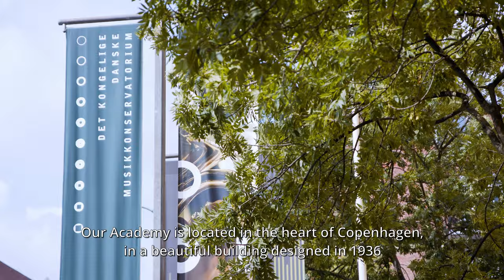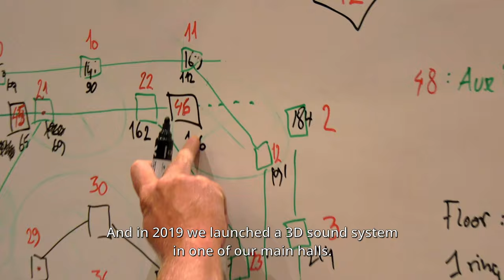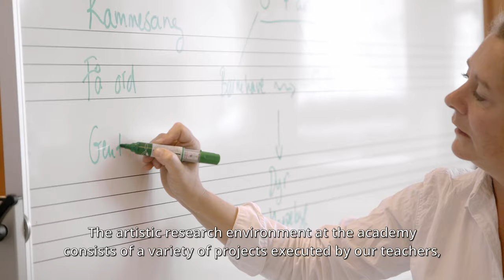EPARM CONFERENCE AT RDAM 2023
The Royal Danish Academy of Music welcomes participants to the ninth EPARM Conference 2023.